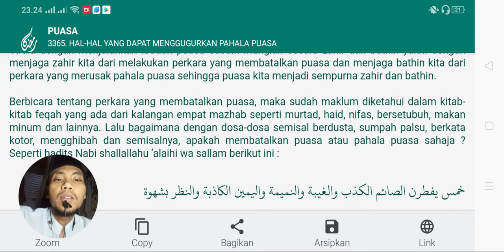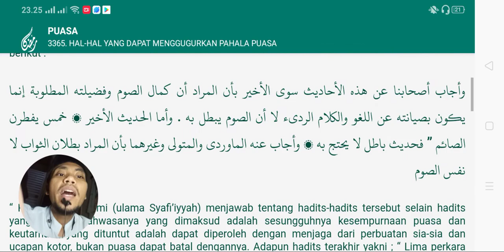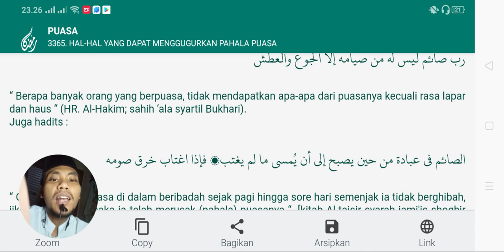Melihat cewek cantik sampai sagne apa bikin puasa batal??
Bismillahirrohmanirrohiim. Bulan suci Ramadhan telah tiba, bulan penuh rahmat dan ampunan dari Allah Subhanahu wa Ta’ala. Kesempatan sangat berharga untuk meraih ampunan besar dari Allah Ta’ala dengan menjalankan ibadah puasa sebaik mungkin secara zahir dan bathin yakni dengan menjaga zahir kita dari melakukan perkara yang membatalkan puasa dan menjaga bathin kita dari perkara yang merusak pahala puasa sehingga puasa kita menjadi sempurna zahir dan bathin.

Berbicara tentang perkara yang membatalkan puasa, maka sudah maklum diketahui dalam kitab-kitab feqah yang ada dari kalangan empat mazhab seperti murtad, haid, nifas, bersetubuh, makan minum dan lainnya. Lalu bagaimana dengan dosa-dosa semisal berdusta, sumpah palsu, berkata kotor, mengghibah dan semisalnya, apakah membatalkan puasa atau pahala puasa sahaja ? Seperti hadits Nabi shallallahu ‘alaihi wa sallam berikut ini :

خمس يفطرن الصائم الكذب والغيبة والنميمة واليمين الكاذبة والنظر بشهوة

“ Lima perkara yang membatalkan orang yang berpuasa ; dusta, ghibah, adu domba, sumpah palsu dan melihat dengan syahwat “.

Dan bagaimana kedudukan hadits tersebut ? Jumhur fuqaha dari mazhab Syafi’iyyah, Hanafiyyah, Malikiyyah dan Hanbaliyyah mengatakan bahwa perkara ma’shiat semacam itu tidak membatalkan puasa, kecuali imam al-Awza’i beliau mengatakan bahwa ghibah dapat membatalkan puasa dan wajib diqadhai, beliau mendasarinya salah satunya dengan dalil hadits di atas dan juga hadits berikut :

من لم يدع قول الزور والعمل به فليس لله حاجة في أن يدع طعامه وشرابه

“ Barangsiapa yang tidak meninggalkan ucapan dusta dan berbuat dusta, maka Allah tidak peduli ia meninggalkan makan dan minumnya “.(HR. Bukhari).

Pendapat al-Awza’i dijawab oleh para ulama sebagaimana disebutkan oleh imam an-Nawawi berikut :

وأجاب أصحابنا عن هذه الأحاديث سوى الأخير بأن المراد أن كمال الصوم وفضيلته المطلوبة إنما يكون بصيانته عن اللغو والكلام الرديء لا أن الصوم يبطل به . وأما الحديث الأخير ، خمس يفطرن الصائم ” فحديث باطل لا يحتج به ، وأجاب عنه الماوردي والمتولي وغيرهما بأن المراد بطلان الثواب لا نفس الصوم

“ Para sahabat kami (ulama Syafi’iyyah) menjawab tentang hadits-hadits tersebut selain hadits yang terakhir, bahwasanya yang dimaksud adalah sesungguhnya kesempurnaan puasa dan keutamaan yang dituntut adalah dapat diperoleh dengan menjaga dari perbuatan sia-sia dan ucapan kotor, bukan puasa dapat batal dengannya. Adapun hadits terakhir yakni ; “ Lima perkara yang membatalkan orang yang berpuasa “, maka hadits itu bathil tidak boleh dibuat hujjah. Maka dijawab oleh imam al-Mawardi , al-Mutawalli dan selain keduanya, bahwasanya yang dimaksud hadits itu adalah membatalkan pahala puasa bukan dzatnya puasa itu sendiri “. [kitab Al-Majmu' syarah muhadzad 6/356]

Hadits tersebut diriwayatkan oleh Ibnul Jauzi dalam al-Maudhu’atnya dari hadits ‘Anbasah, dan ia mengatakan hadits itu palsu. Ibnu Ma’in mengatakan, “ Sa’id seorang yang pendusta, dan dari Sa’id sampai ke Anas, semua perawinya tertuduh. Ibnu Abi Hatim mengatakan dalam kitab ‘Ilalnya, “ Aku bertanya kepada ayahku tentang hadits tersbut yang diriwayatkan oleh Baqiyyah dari Muhammad al-Hajjaj dari Maisarah bin Abd Rabbih dari Jaban dari Anas…maka beliau menjawab, “ Ini adalah pendusta…”. [kitab Nashbu Ar-royah 2/483]

Sedangkan imam as-Subuki menilainya dhaif meskipun maknanya sahih :

قال السبكي: وحديث خمس يفطرن الصائم الغيبة والنميمة إلى آخره ضعيف وإن صح

“ Imam as-Subuki mengatakan, “ Dan hadits “ Lima perkara yang membatalkan (pahala) puasa, yakni ghibah, adu domba dan seterusnya adalah dhaif walaupun sahih (maknanya) “. [kitab Al-Iqna 1/220]

Dari keterangan imam Nawawi, dipahami bahwasanya ghibah dan ucapan kotor tidak membatalkan puasa, adapun hadits “ Lima perkara yang membatalkan orang yang berpuasa…”, maka dijawab oleh para ulama bahwa hadits itu bathil dan tidak bisa dijadikan hujjah untuk menetapkan batalnya puasa. Akan tetapi, imam al-Mawardi dan imam al-mutawalli menjawab bahwa yang dimaksud hadits itu adalah perkara yang membatalkan pahala puasa bukan puasanya.

Artinya walaupun hadits itu dinilai bathil, namun masih bisa menerima takwil yakni bahwa yang dimaksudkan adalah membatalkan pahala puasa bukan puasanya itu sendiri. Dengan demikian jika ada orang yang menggunakan hadits tersebut sebagai hujjah untuk menetapkan batalnya puasa, maka hujjahnya tertolak karena jumhur ulama sudah menetapkan berdasarkan hadits-hadits sahih bahwasanya perkara maksyiat semacam ghibah, dusta dan lainnya tidak membatlkan puasa. Namun apabila ada orang yang menggunakan hadits tersebut sebagai hujjah untuk menetapkan batalnya pahala orang yang berpuasa, maka hal ini tidak bisa ditolak, karena imam al-Mawardi, imam al-Mutawawlli dan ulama lainnya membolehkannya dengan menerima makna takwilannya yaitu yang dimaksud adalah membatalkan pahala puasa bukan puasanya.